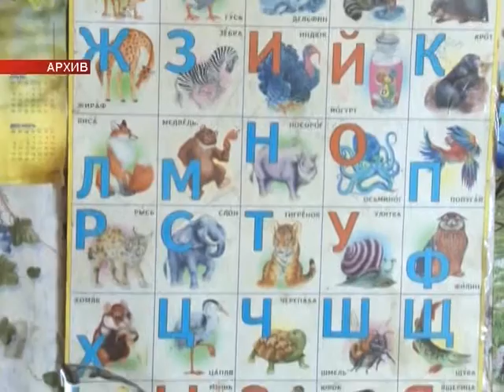07 04 смирнова